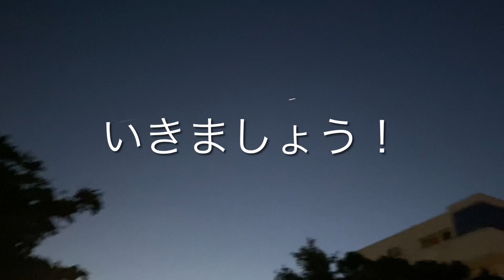ザックス君の散歩2023年10月31日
今日は10月31日最終日
ハロウィンだね！渋谷はハロウィンの会場じゃないってよ！迷惑にならないように楽しく過ごしていきましょう！